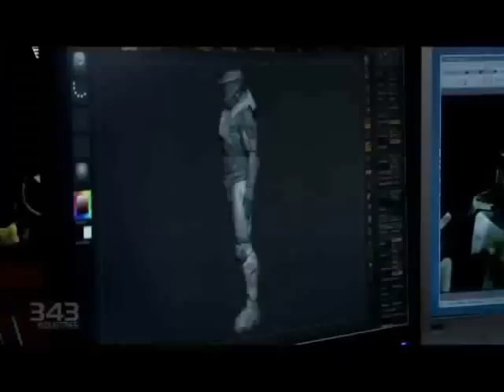Inquimovil Films - Aclaraciones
En este vídeo se harán algunas aclaraciones sobre Game Truco Force, Halo: Combat Evolved Aniversary Edition, Halo 4, El pequeño Timmy, Etc.